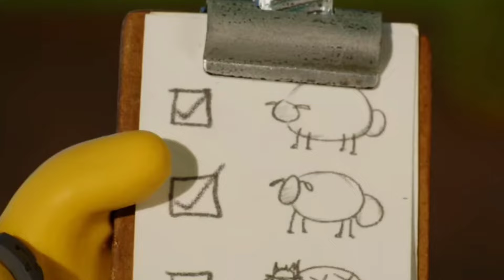PAKDHE DADI WEDOS (Shaun the sheep Jawa)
CELUPIN

Saat domba kecil (tole) bermain tongkat sihir ia mencoba menyihir bunga, domba lainnya dan juga batang barang lainnya. Namun tidak berhasil, akhirnya ia mencoba menyihir majikannya dan tiba-tiba berhasil, majikan itu berubah menjadi domba juga, majikan itu merasa bingung dan aneh pada tubuhnya, lalu ia masuk ke rumah untuk tidur, Setelah itu ia pun diberi makan rumput sama domba yang lain. Namun ia tidak mau memakannya, lalu tole menyuruh domba lain untuk menyihirnya kembali karena kasihan, namun gagal juga, akhirnya majikannya itu mengeluh dan si tole merasa kasihan, lalu ia mencoba menyihirnya kembali, majikan meminta menyihirnya ditempat awal ia di sihir, setelah di lokasi akhirnya tole menyihir majikannya kembali dan berhasil. Namun majikan itu justru malah bingung dan lupa bagaimana cara memakai sepatu dll.

Tonton sampai selesai videonya
Maturnuwun.

Celupin InsyaAllah bendino upload